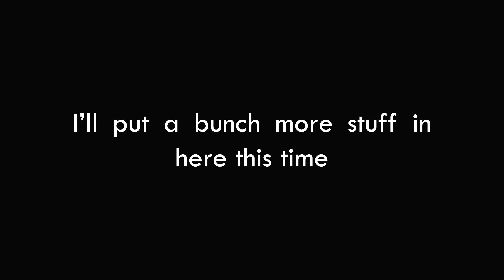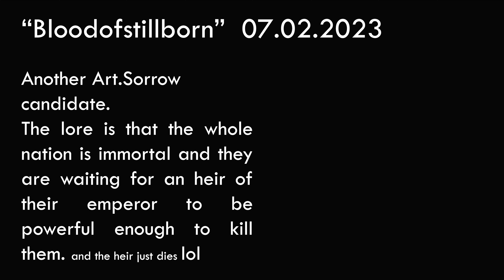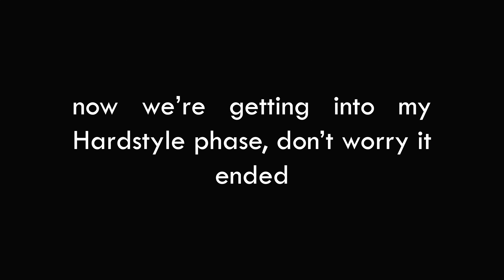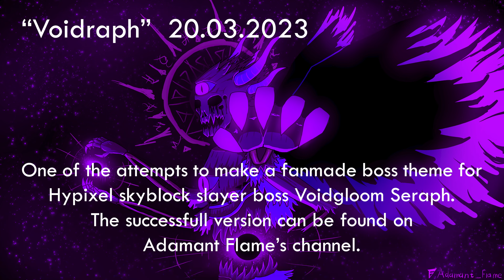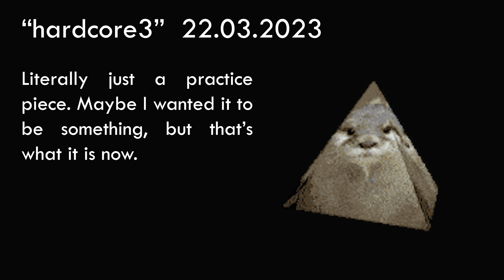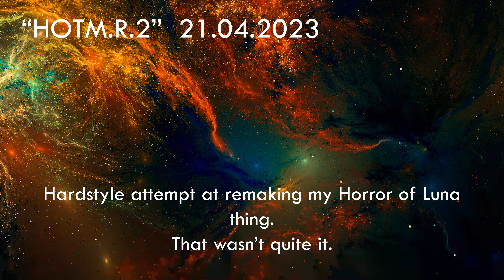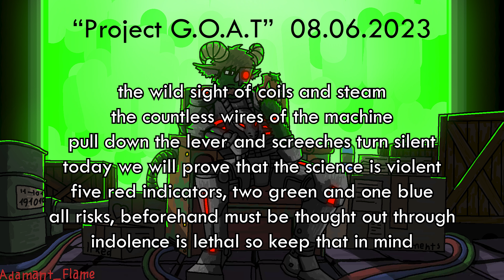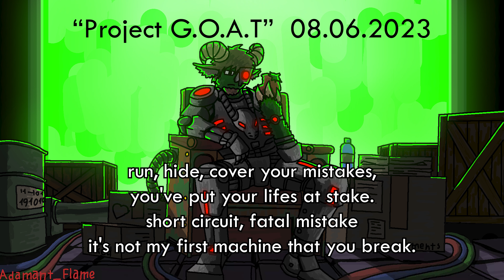More of my unfinished music projects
Part 2 of my unfinished music projects. Some random bits about Hermitcraft and Skyblock, some funny gifs to keep your attention and stuff.